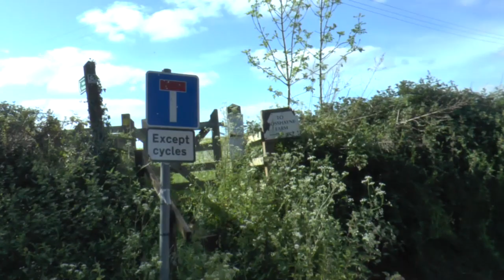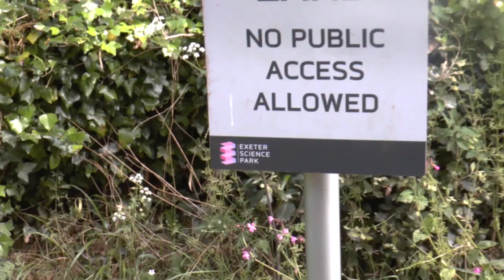Pin 6 walk back via Science Park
Alternative route back over motorway to Exeter central.